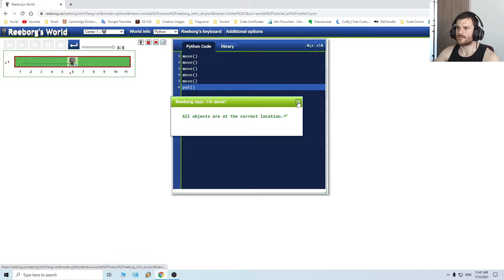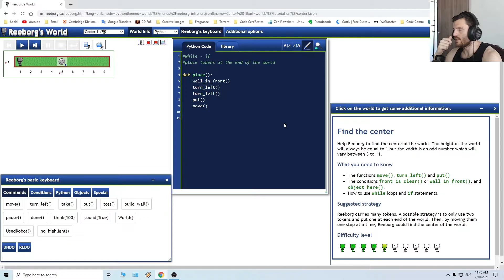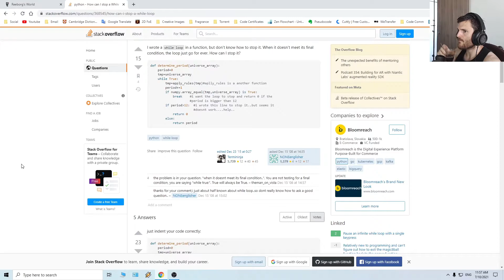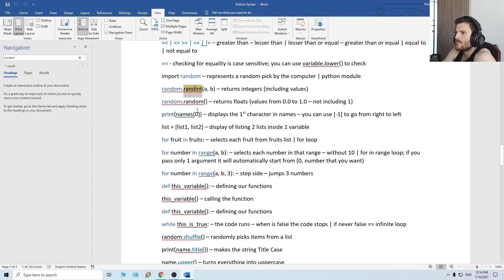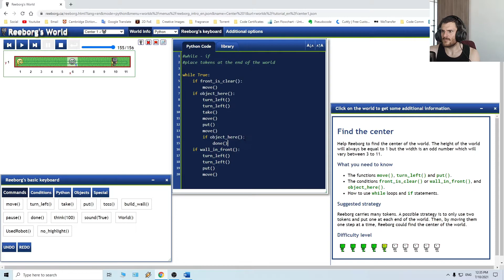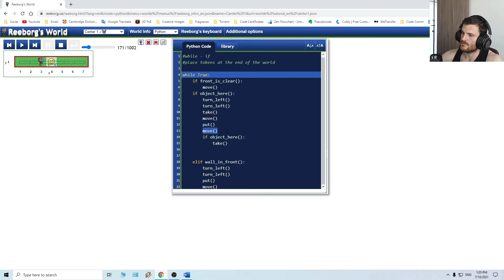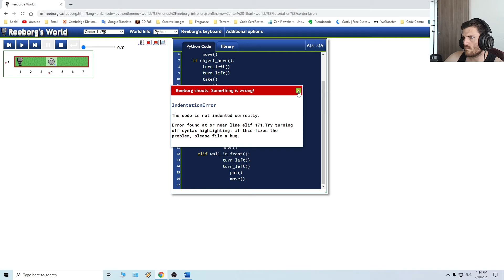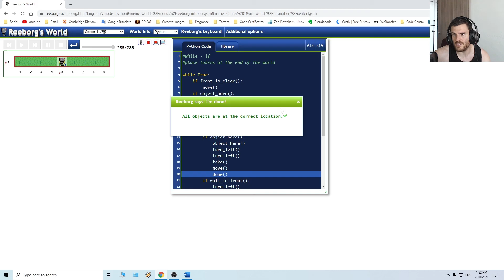Reeborg's World - Challenge Center 1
• If you like to see a variety of fun and interactive projects written in Python
• If you love ☕ and 🐶 WAIT! - Yeah! Definitely, coffee and dogs!